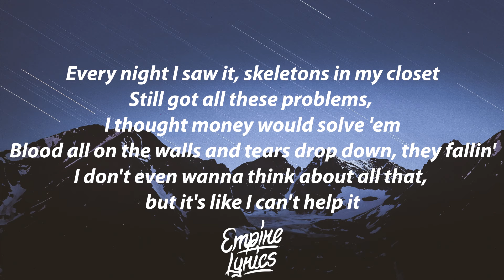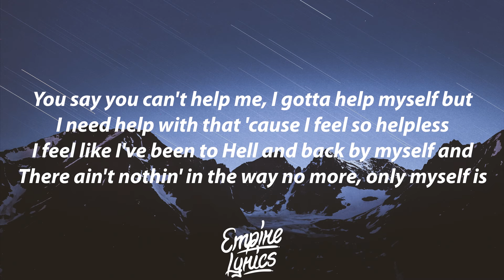The Kid LAROI - I WISH [Lyrics]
🎶 Lyrics

[Chorus]
Yeah, I wish there was a way I could take away the pain
Yeah, I wish there was a way I could give you everything
Damn, I wish there was a way I could tell you everything
But I can't, I wish I could, this shit affects me every day

[Verse]
Every night I saw it, skeletons in my closet
Still got all these problems, I thought money would solve 'em
Blood all on the walls and tears drop down, they fallin'
I don't even wanna think about all that, but it's like I can't help it
You say you can't help me, I gotta help myself but
I need help with that 'cause I feel so helpless
I feel like I've been to Hell and back by myself and
There ain't nothin' in the way no more, only myself is

[Bridge]
I'm in the way, I'm in the way of myself
I'm in the way, I'm in the way, I need help
Need it today, I wish I could kill this pain
I wish I could kill this pain, I wish I could kill these days